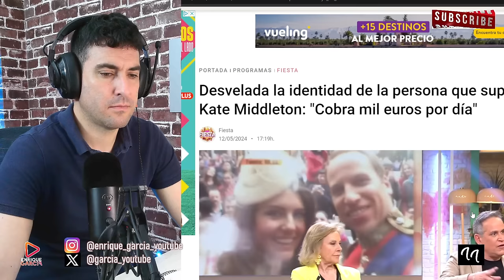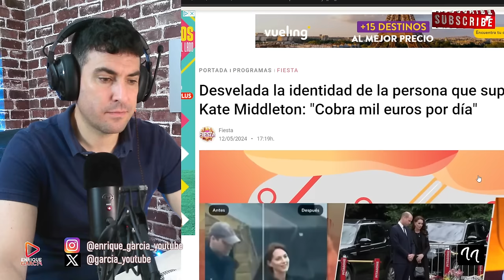CONFIRMAN LA ESTAFA DE LA DOBLE DE KATE MIDDLETON, COBRA 1100€ AL DÍA POR SUPLANTACIÓN ILEGAL